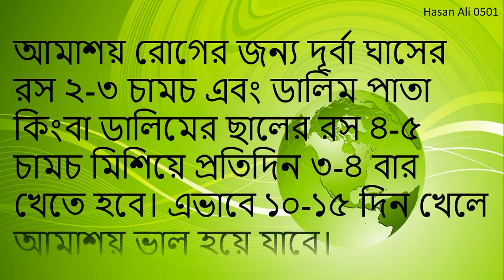ঔষধি / ঔষধি গাছ / ঔষধি গাছের নাম ও উপকারিতা / আমাশয় রোগের চিকিৎসা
তথ্যসূত্র :প্রথম আলো